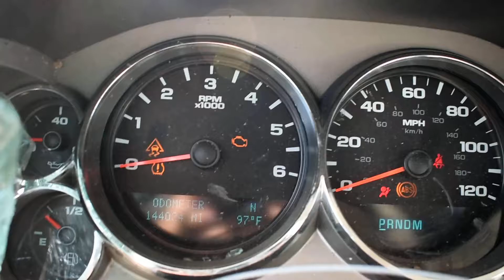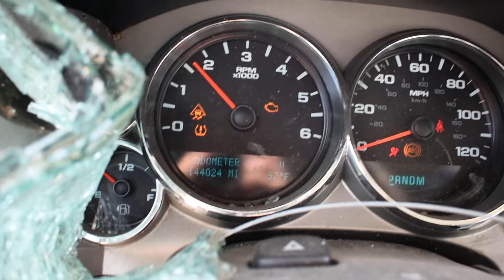2011 SILVERADO 5.3 LC9 VORTEC ENGINE & 4X4 6L80 TRANSMISSION SWAP FOR SALE 144,024 MILES